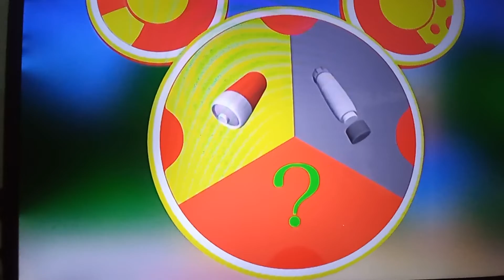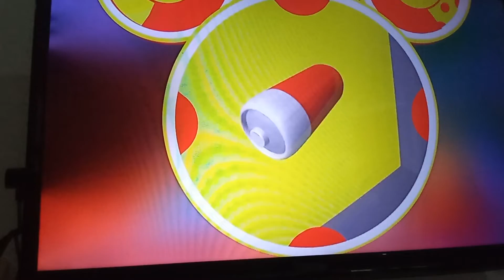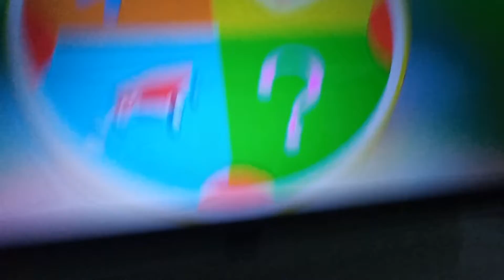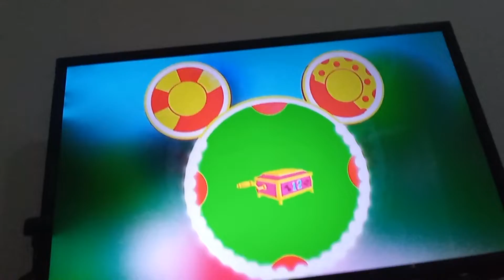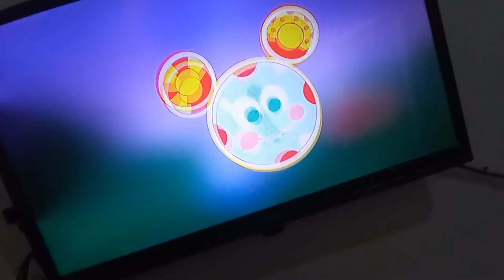all toodles full vids